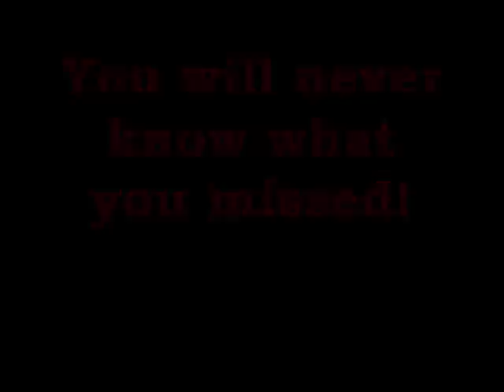Scroungers Car Club Friday Night III